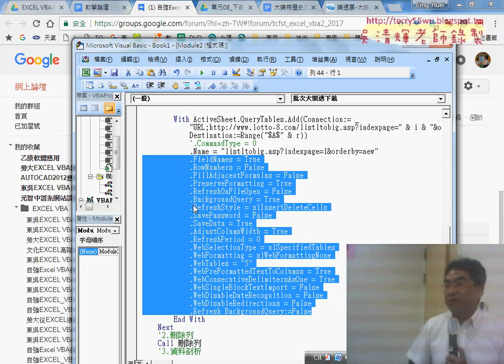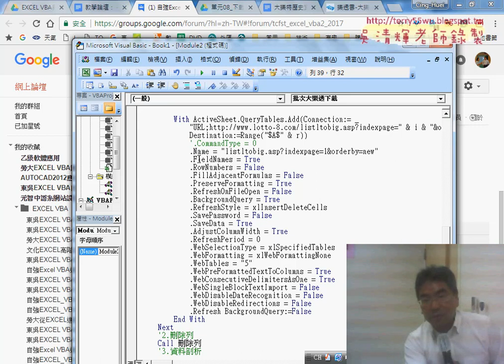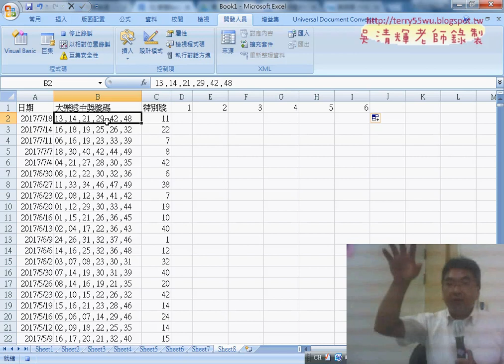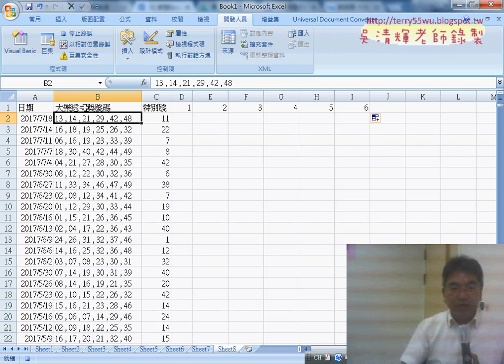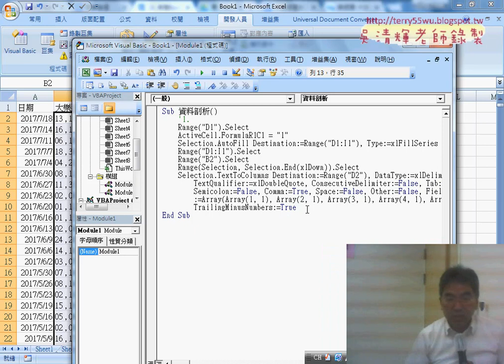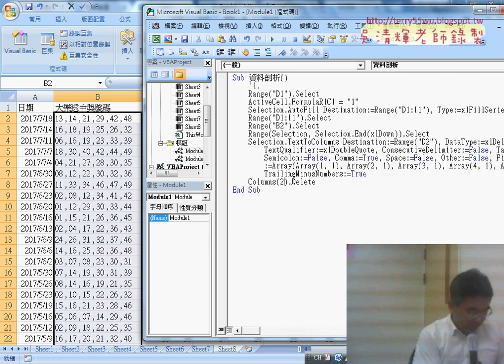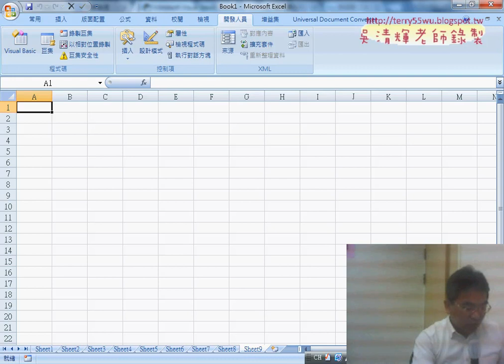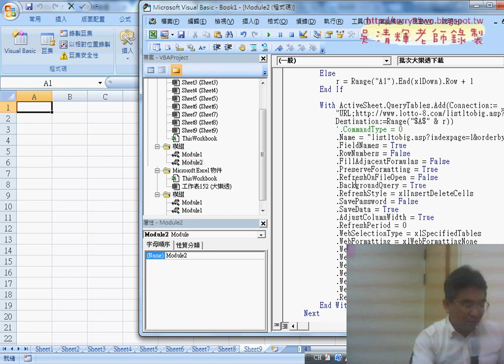06 資料剖析與自動調整欄寬